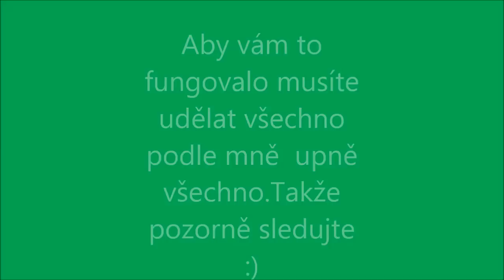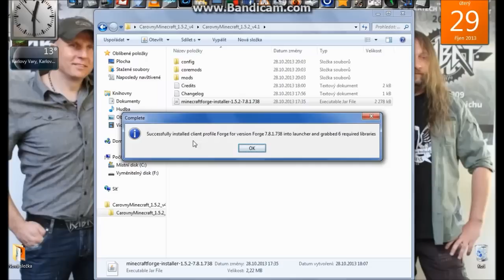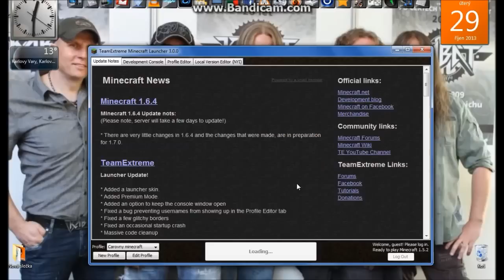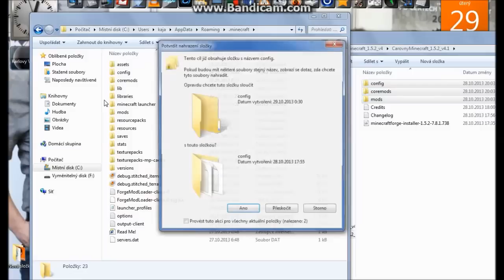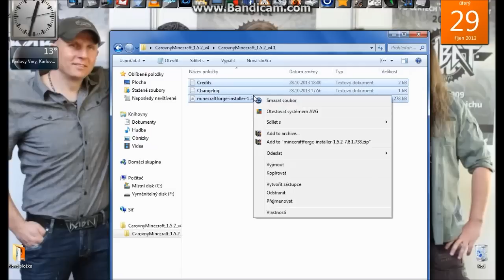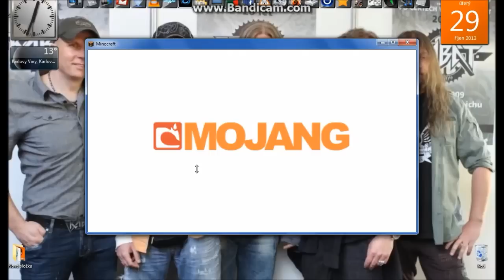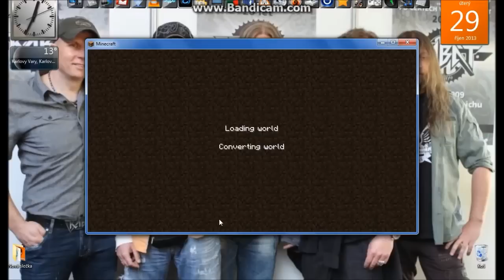[TUTORIAL] Jak nainstalovat Čarovný Minecraft 1.5.